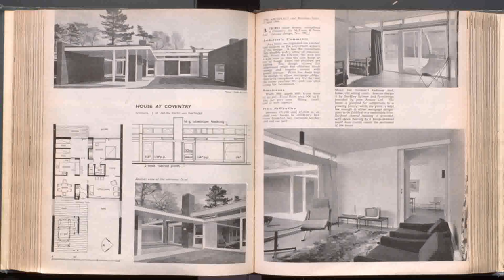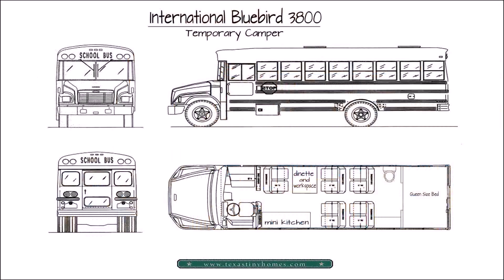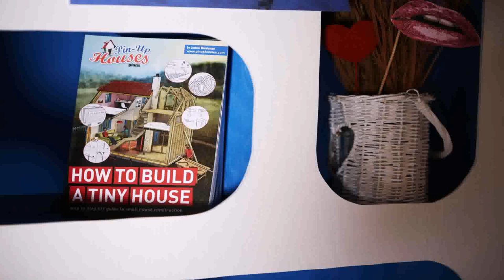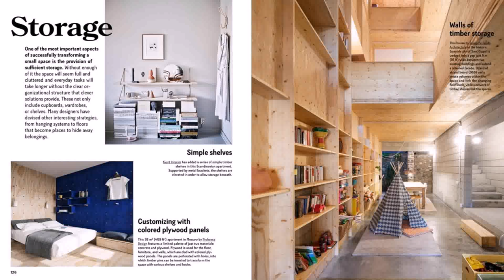Small House Design Book - Gif Maker DaddyGif.com (see description)